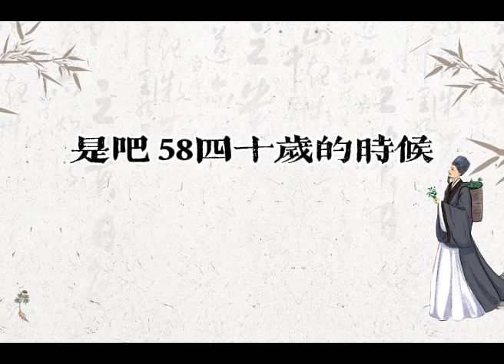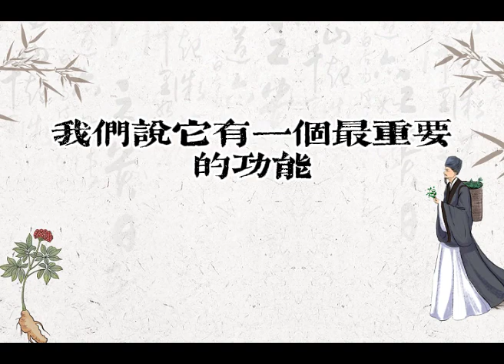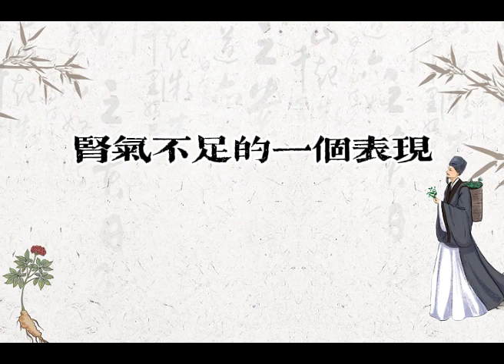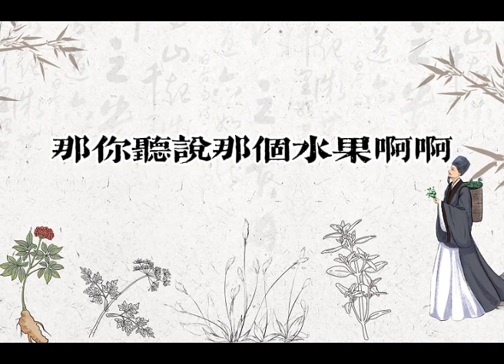黃帝内經上古天真論第九講 男人32歲之後的幸福活法